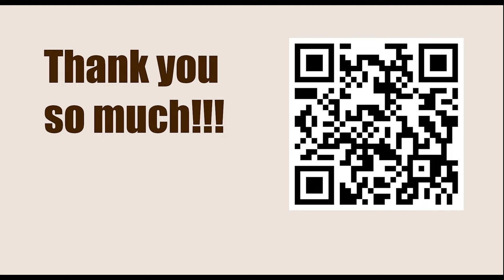Playing 1.d4 against Grunfeld Defence || Zurab Azmaiparashvili vs Emil Sutovsky, EU-Cup 21st, 2005